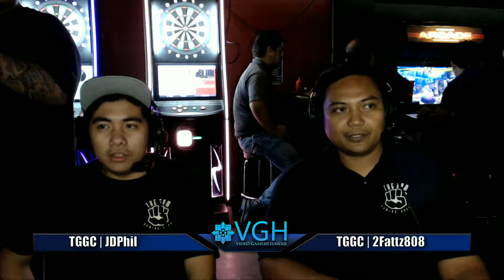TKU DeMarcus vs. Salami/Pools/Thursday Night Fights @ Osoyami // TWT Dojo Event//August 2019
Pools
TKU DeMarcus vs. Salami

Please join us every Thursday night at Osoyami Bar & Grill for some Hawaii FGC action. You can find us at 1820 Algaroba St. Honolulu HI, 96826.
from 1930 HST to 2300 HST.

We are raising money to get a better streaming PC. If you could help us out, that would be awesome. We want to give you folks the best quality for tournaments, gaming, and content creation. 😊

Our Friends that support us every Thursday at Osoyami Bar and Grill. To find them.

PC GamerZ Hawaii

The Thumb Pro Arcade

Dragon's Lair, LLC

Osoyami Bar & Grill
From The Heart Hawaii
Mekel Kasanova Podcast
The Gym Gaming Cafe
The Gamer's F0rge
808 Tekkenites
Credit to Spoon and Hashi for the stream and Lambech for the announcements.